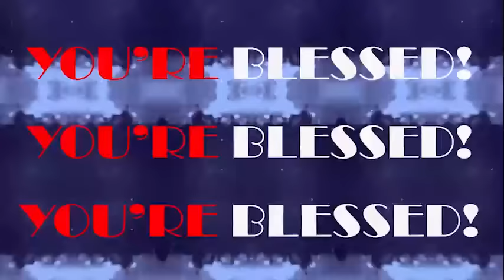FRIDAY SECRETS, 9TH AUGUST 2024 - Apostle Joshua Selman Commanding Your Morning